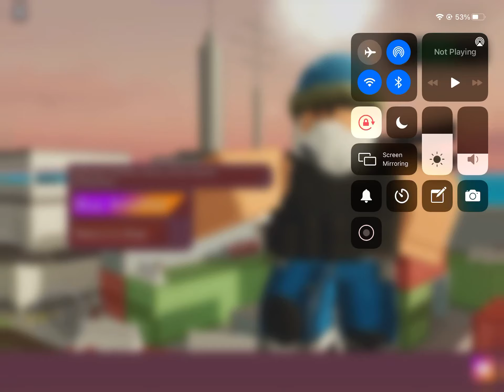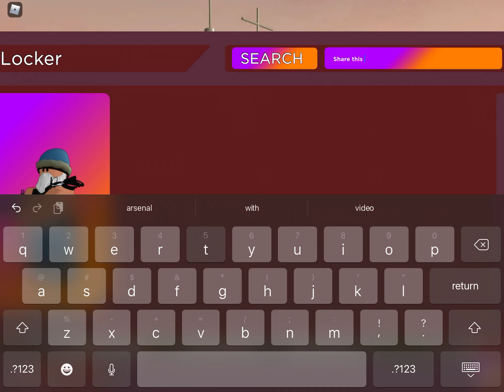When you get an unusual in arsenal that you wanna record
Yayayayay